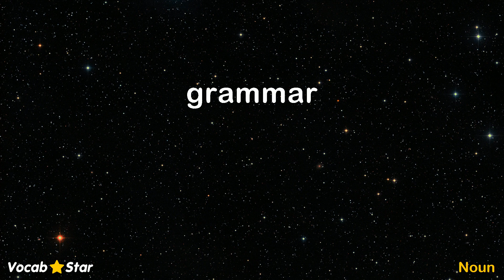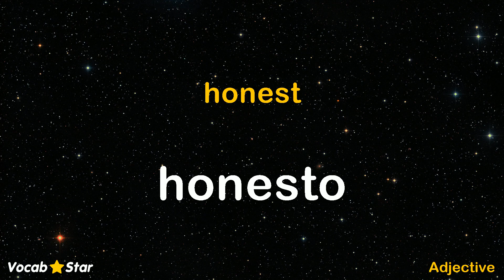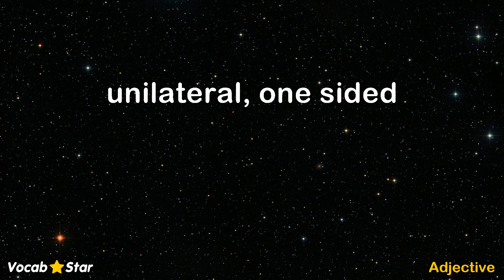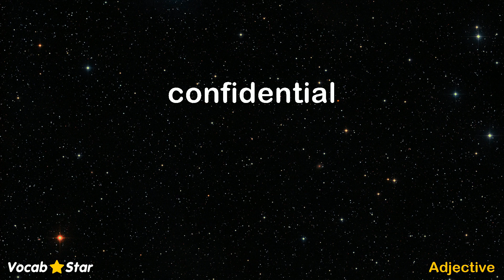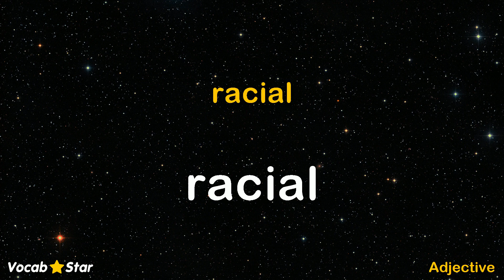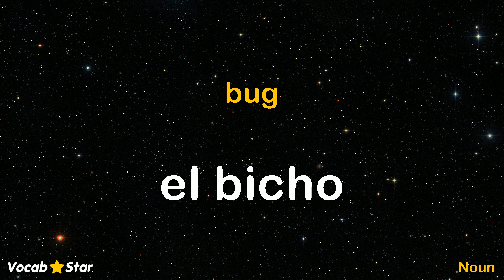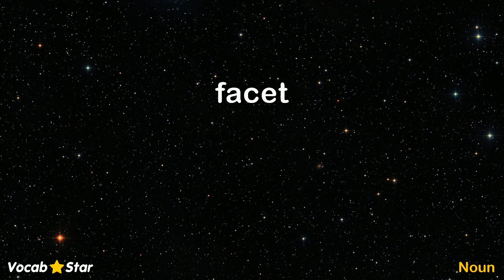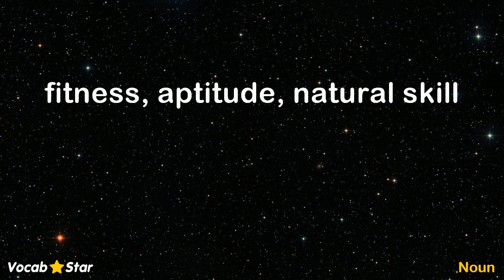11,000 Spanish Words - Set 38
200 Spanish words in this video.  Set 38 of 56.